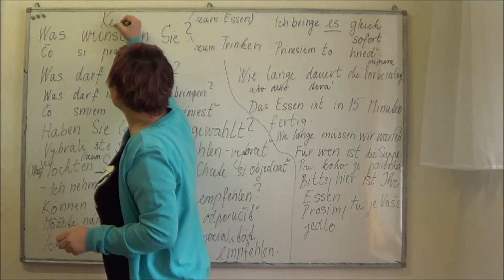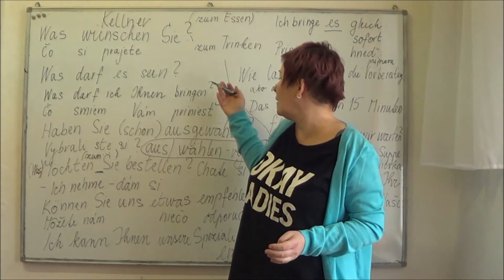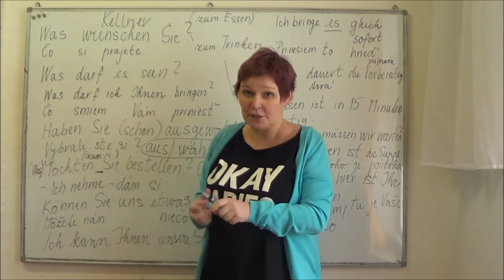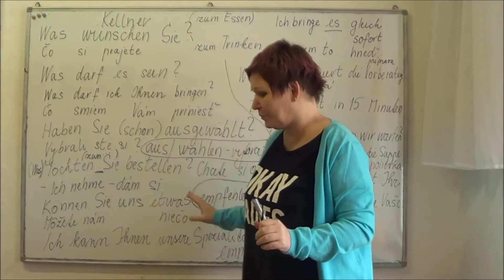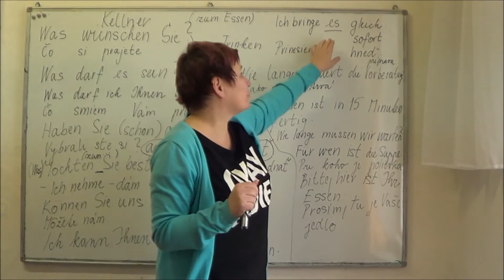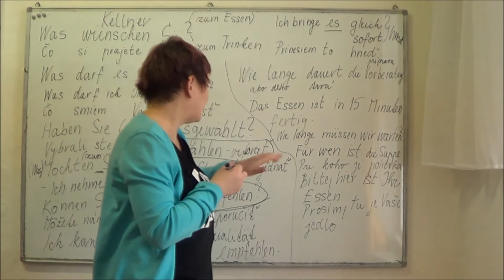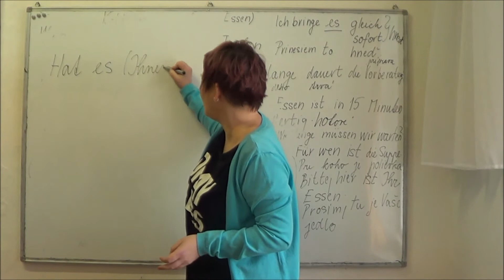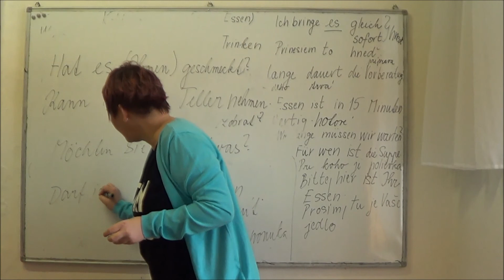Nemčina pre čašníkov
nemčina v gastronómii, nemčina pre kuchárov a čašníkov